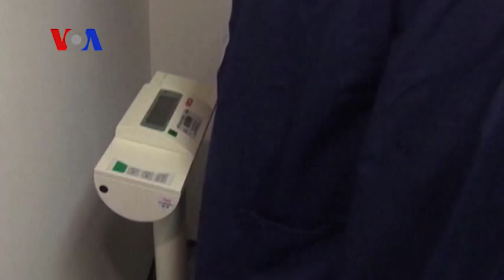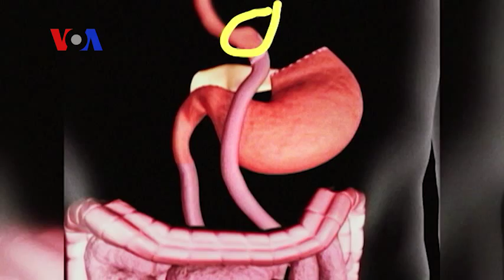Can Weight-Loss Surgery Cure Diabetes? (VOA On...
VOA Health reporter Carol Pearson joins Alex Villarreal to discuss a study showing the benefits of bariatric surgery for patients with Type 2 diabetes.